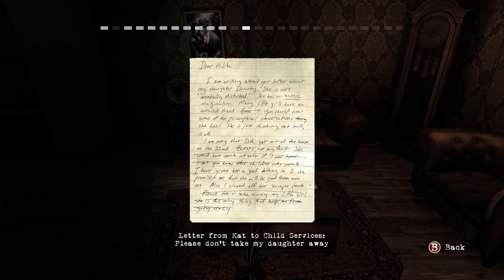Contrast [PC] [Preview] [1080p]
New game for PS4 and PC "Contrast".
Как вы можете видеть, кривость некоторых моментов в управлении и геймплее  пересекается с кривостью моих рук и образуют такое видео.